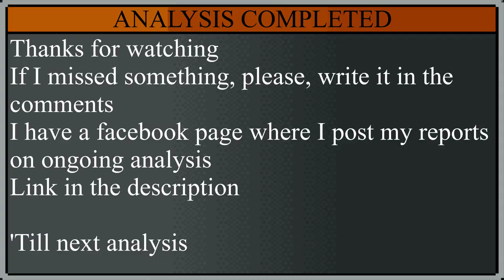Metal Slug Attack Analysis - Unsigned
Hello everyone, I hope this analysis was helpful
'Till next analysis

0:00 Unsigned's Analysis Card
0:10 Bonenoid - Rifle Unit's Analysis Card
0:20 Bonenoid - Shield Unit's Analysis Card
0:30 Test 01 - Main Functions
1:36 Test 02 - Spawn Limits
1:45 Test 03 - Ranges
1:53 Test 04 - Vulnerable Moments
2:11 Test 05 - Shot-Base Potential
2:28 Test 06 - Match-Test